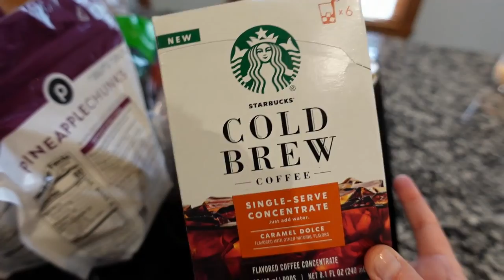VLOG I NEW PLANTS + GROCERY HAUL + WORK DAY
VLOG I JESSIKADAYLE